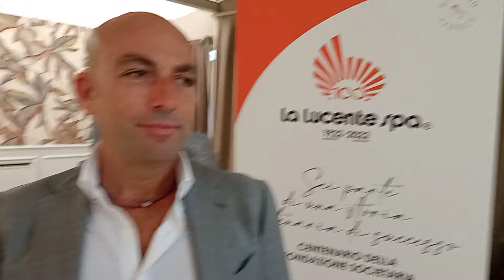Angelo Volpe - I 100 Ann de "La Lucente Spa" 1922 - 2022